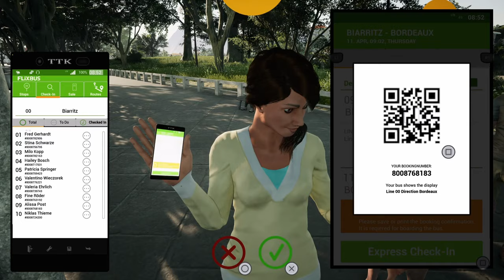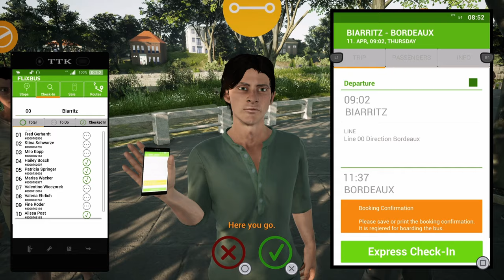FERNBUS SIMULATOR | BIG UPDATE FOR CONSOLES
After a while with nothing, a big 7Gb update on the PS5? Has to be worth checking out right? Let's jump in and take a look and see what it's all about.

About the game:
Thanks to the cooperation with FlixBus, FernbusSimulator lets you experience the world as a driver of large coaches on European highways and roads in great detail - now as well on the current console generation! Discover many countries and sights from the Eiffel tower in Paris to the Brandenburg Gate in Berlin and even further.
Plan your own multi-stop-routes from the Netherlands over Belgium to Austria and drive non-stop. In a modern coach, you will experience the everyday life of a coach bus driver. New busses in the form of DLCs are already being planned. Navigate through a complex motorway and road network to bus stations in over 100 cities in Europe and stay in constant contact with the control centre.
 In the console version, over 50,000 km of FlixBus‘s European route network have been recreated. The time passes at a scale of about 1:10. As in reality, passengers board the buses at the bus stations via check-in or buy a new ticket from the driver.
The interior and exterior of the busses are modeled in great detail and the original passenger announcements provide a realistic atmosphere. Construction sites, traffic jams and accidents will challenge you to keep up with the tight schedule.
Czechia, Luxembourg, Switzerland - where do you start your next Fernbus Simulator adventure?